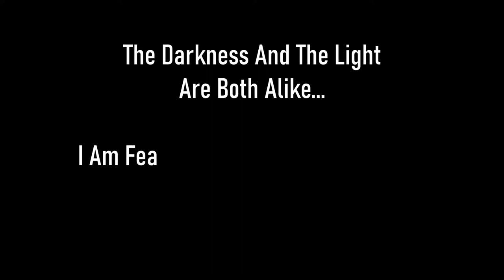Skyrim SE [Vigilant Of Stendarr] Midwood Isle: A Unique Potion Pt.9 Ep.102